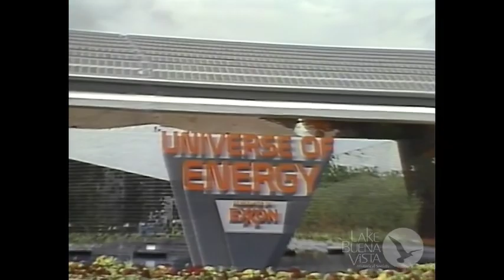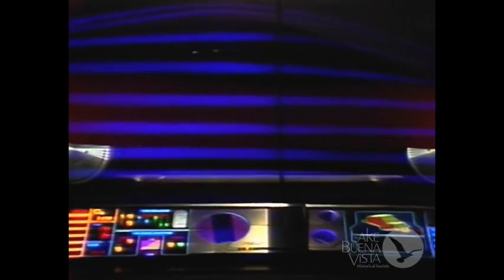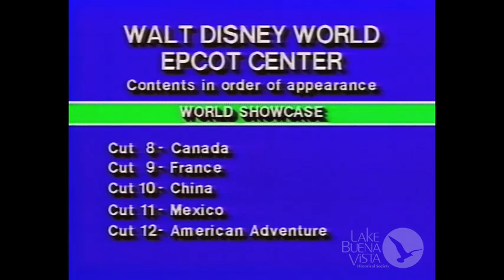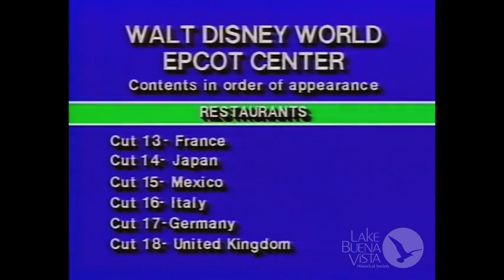1983 EPCOT Center Restored U-Matic Tape: Interiors, Exteriors, World Showcase - B-Roll Footage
This one has it all! We found an old U-Matic tape from 1983 that is full of great B-Roll footage that you probably haven't seen before.
Many of the interiors are fixed-mounted shots that have the camera operators in unique locations. They also really captured some amazing exteriors throughout the park.
You're going to want to sit down and spend the whole 21 minutes on this because if you skip around, you can easily miss a good shot you have never seen before! Enjoy!